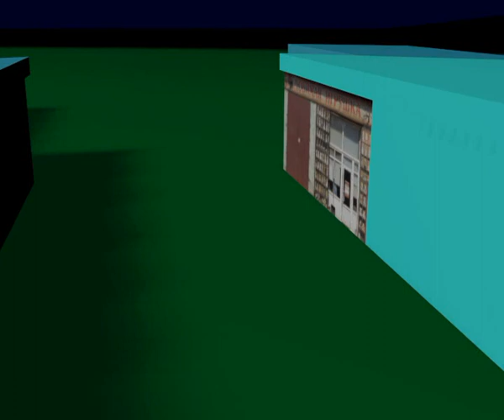Lovely Toy 11 18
Алексей Челейкин - новые игрушки от Любимой Игрушки 11-18, Alexey Cheleykin - new toy by Lovely Toy 11 18